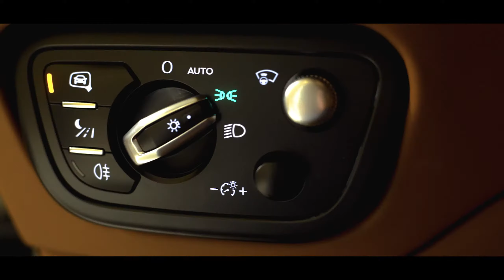BENTLEY BENTAYGA FIRST EDITION MANSORY | Filmproduktion Bremen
imagefilm, Unternehmensfilm, MercedesAmg, Musikvideo Bremen, Musikvideo Hamburg, Musikvideo Hannover, Praxisvideo, Praxisfilme, Autofotograf, Bentleyvideo, Werbeagentur Hamburg, Werbeagentur Niedersachsen, Bentley Bremen, Musikvideoproduktion Hamburg, Bentley Hamburg, Videograf Bremen